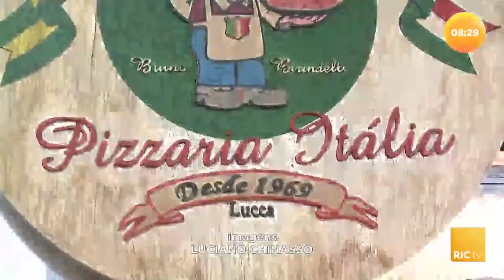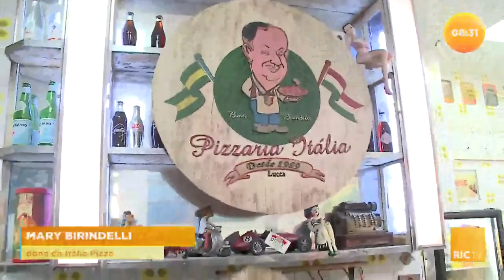Pizza de queijo com vitamina é sucesso em pizzaria tradicional de Curitiba